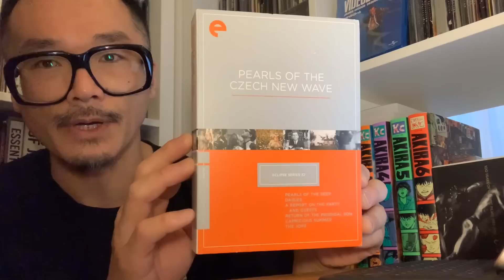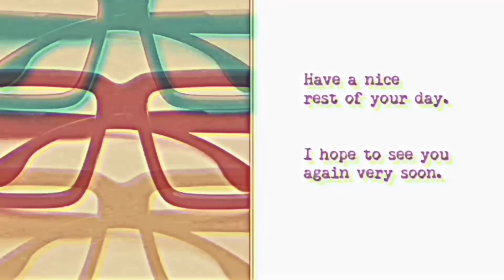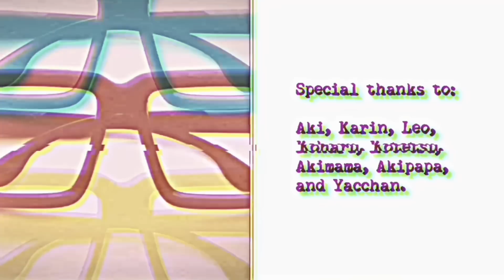Reaction to the Criterion Collection NOVEMBER 2022 Releases Announcement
Please visit the Criterion Collection website directly for more information and details,

0:00 Introduction
2:17 Daisies
8:43 In the Mood for Love
14:30 The Power of the Dog
18:10 The Infernal Affairs Trilogy
27:44 Malcolm X
36:13 Concluding remarks

Here is my 2-part discussion on the Criterion release of In the Mood for Love in the WORLD OF WONG KAR WAI set:

In my 31 Days of Police and Gangster Film series, here is my discussion of the Infernal Affairs Trilogy: